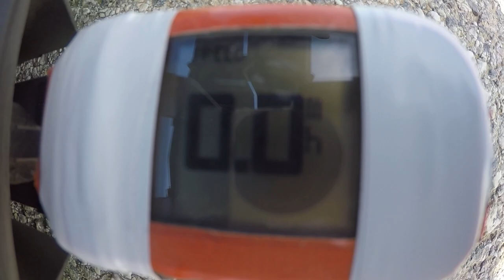ARRMA INFRACTION 6S GT1 BODY ..FLOPACKS 2020 ALL DAY ..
Flopacks best cappacks in the world.

 Team T.A.F  fastest speed team in the world ..( BET ME )

ARRMA INFRACTION 6S PASS BIG NUMBERS COMING I PROMISE GOT SOME NICE COMPETITION MOTORS COMING I SPENT ALOT OF $$$ TO HAVE THEM MADE YOULL SEE REAL SOON.